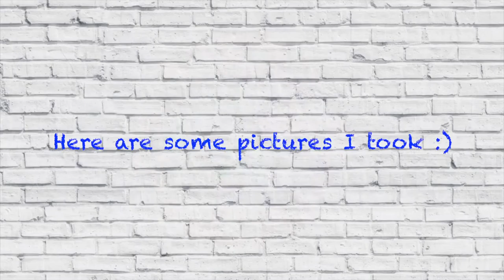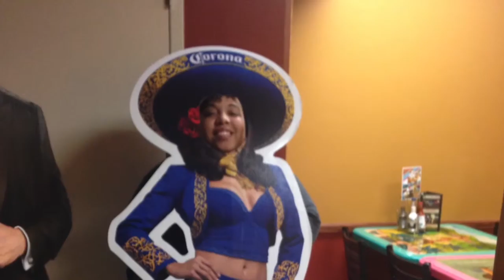Dirty 30 Part 2